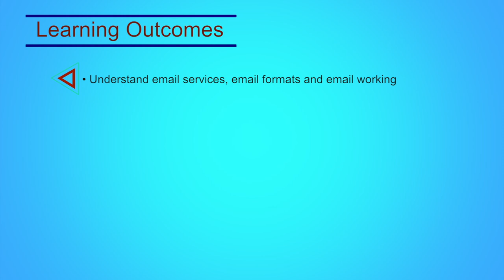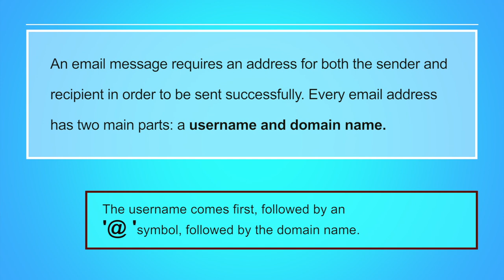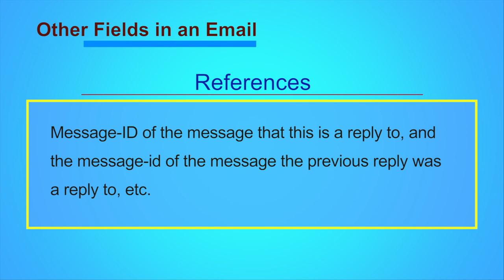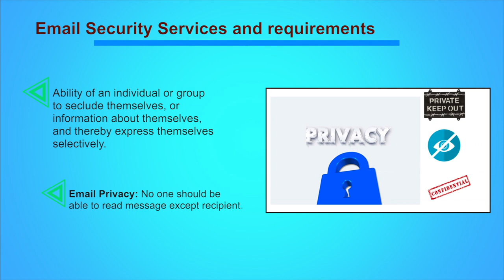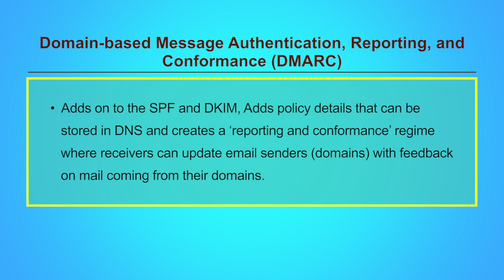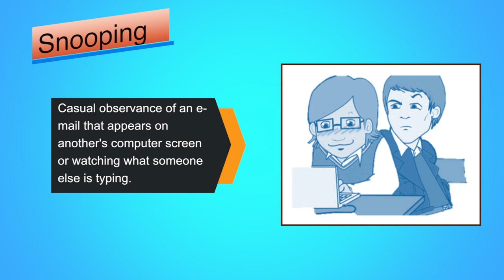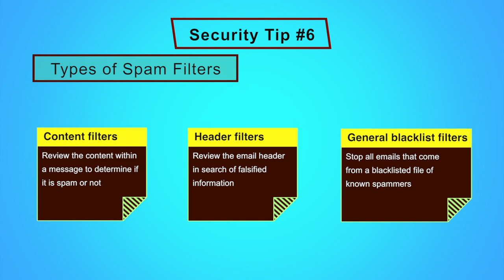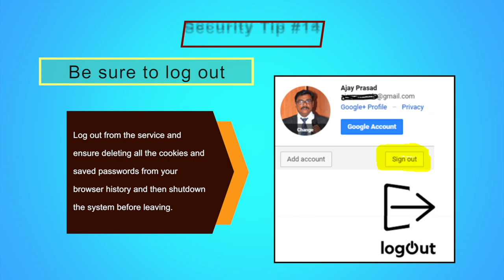Email Security Tips